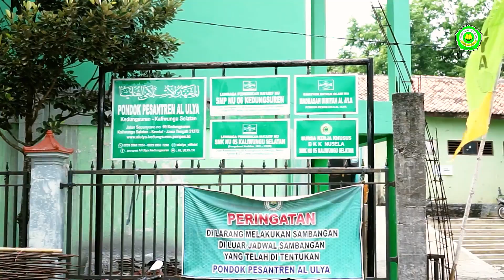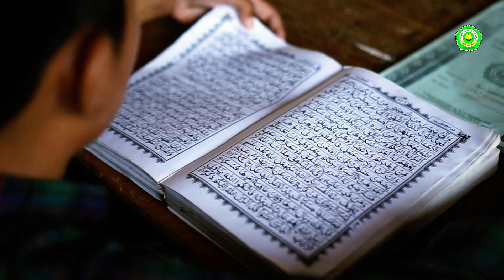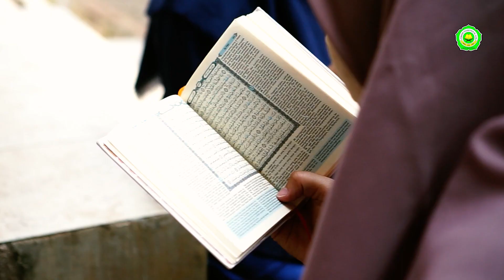PROFIL SINGKAT PONDOK PESANTREN AL ULYA KEDUNGSUREN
Profil singkat pondok pesantren Al Ulya Kedungsuren, Kendal.

Info PPDB Pondok Pesantren Al-Ulya, bisa hubungi : 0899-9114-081 (SMP), 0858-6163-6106 (SMK)

• MOHON DOA RESTU PEMBANGUNAN MASJID BAITUL ILLIYIN PONPES AL-ULYA, MENERIMA INFAQ/DONASI PEMBANGUNAN KE NO. REKENING BNI 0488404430 (A.N. AL ULYA KEDUNGSUREN) CONTACT PERSON 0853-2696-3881